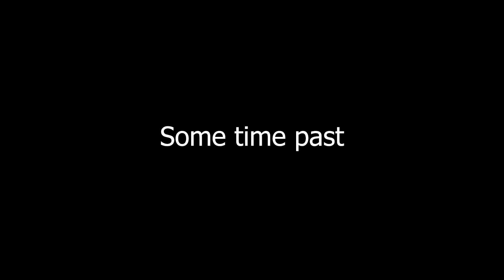The Long Drive - Part 2 - Things got INTERESTING!!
Turns out there is more too it than I first thought. for better or worse? WHO KNOWS!